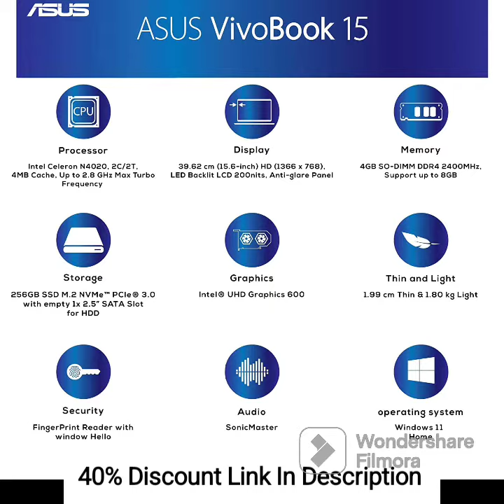ASUS Vivobook Go 14 (2023), AMD Ryzen 3 7320U, 14-inch (35.56 cm) FHD, Thin Laptop, E1404FA-NK322WS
ASUS Vivobook Go 14 (2023), AMD Ryzen 3 7320U, 14-inch (35.56 cm) FHD, Thin & Light Laptop (8GB/512GB SSD/Windows 11/Office 2021/Alexa Built-in/Mixed Black/1.38 kg), E1404FA-NK322WS